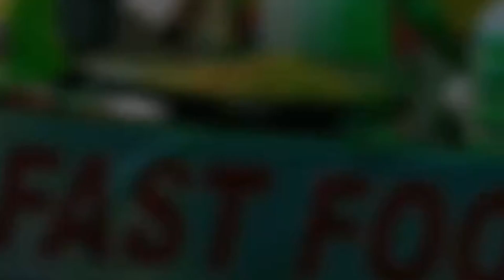Khiching jagar mela re hanar#Ho munda video sushil Chandra gagarai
Odisha sa ka temple
Maa Kichakeswri temple
Maa Kichakeswri temple Mayurbhanj